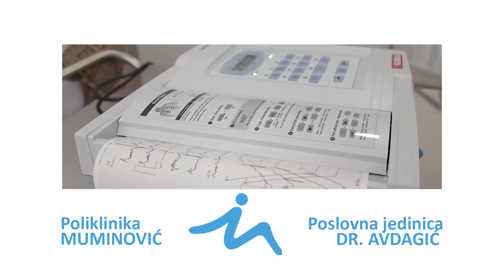Poliklinika Muminović – poslovna jedinica Dr. Avdagić Sanski Most